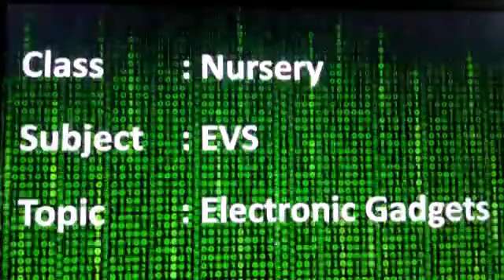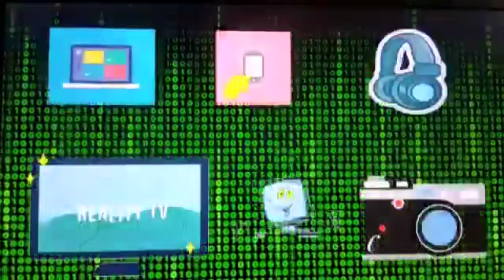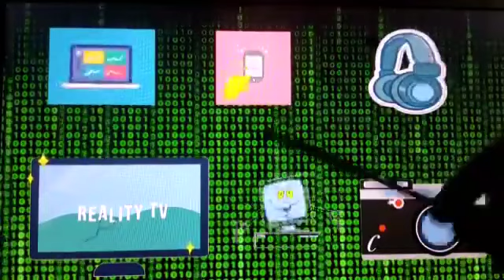Class Nursery EVS Electronic Gadgets